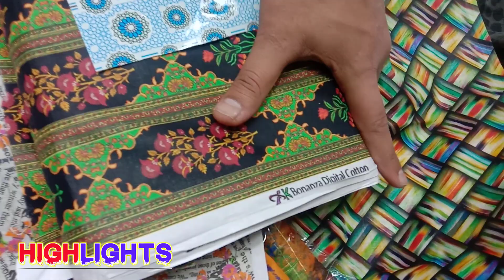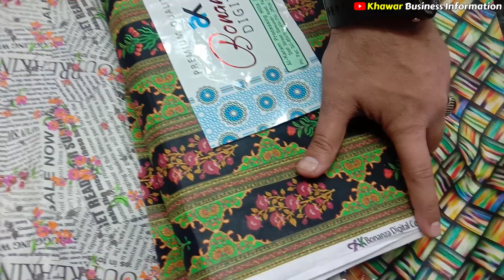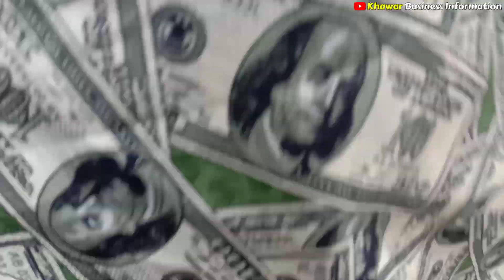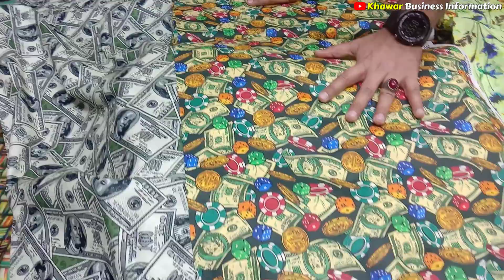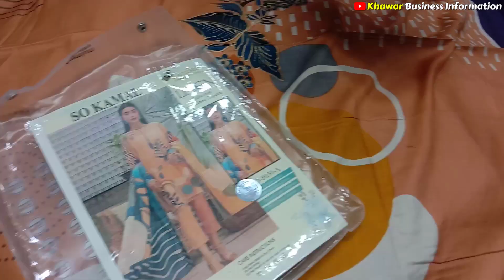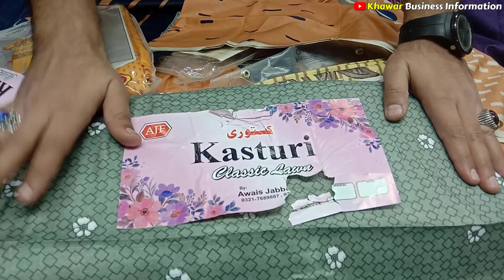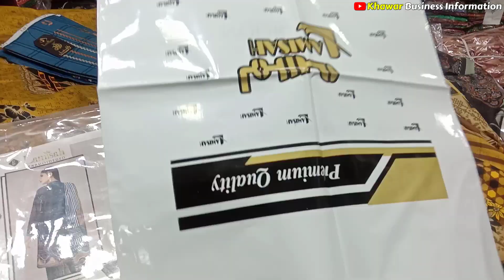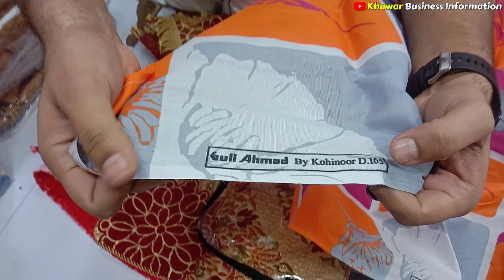** BEST WHOLESALER ** | Ladies Branded Suit in Cheap Price | Binsaeed | 100% Original | Yousuf Cloth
Yousuf Cloth is a Wholesaler of Ladies Branded Suits at Low Price, 100% Original Suit, Party wear Dresses & all Branded Unstitched suits wholesale market in North Karachi Mobile Bara Market @KhawarVlogs1

Ladies branded suits wholesale karachi,
Men's collection wholesale,
Gents suits in cheap price,
Gul ahmed wash & wear,
Tariq road wholsale cloth market,
Bed sheet wholesale market in karachi,
Bed sheet wholesale market in pakistan,